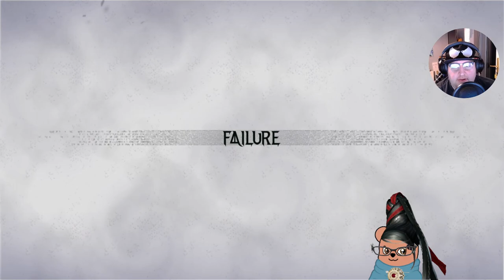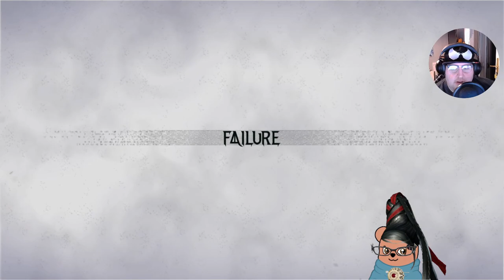Bayonetta 3 - Time for dancing and girlboss fighting (Part 2)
More dancing! More demons! MORE COMBOS!
I am loving this! 😁